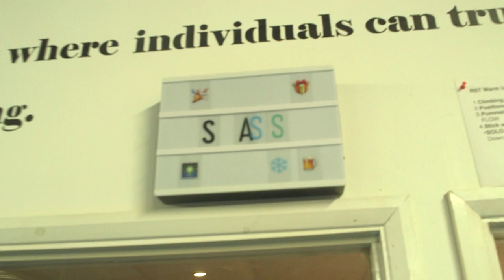Tales of a Dance Hall Crasher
A short documentary about how punk rock and MMA changed the life of 1 man, who went on to open an MMA club to spread confidence, unity and a punk rock ethos to those willing to grasp it.